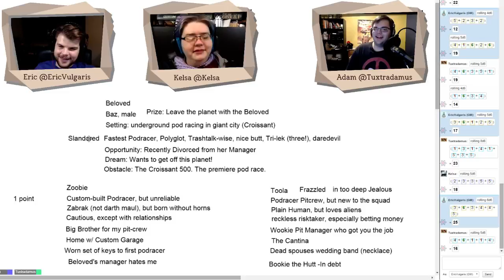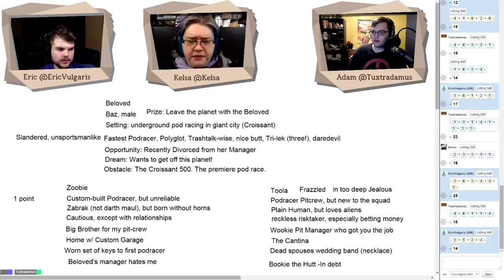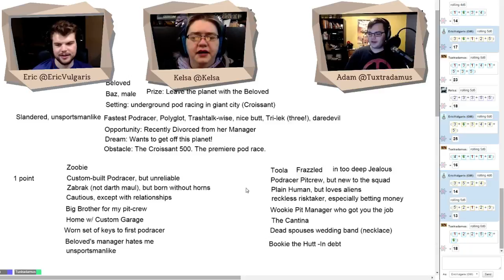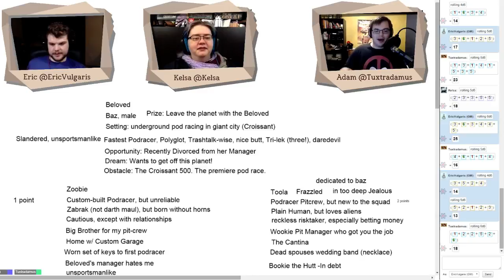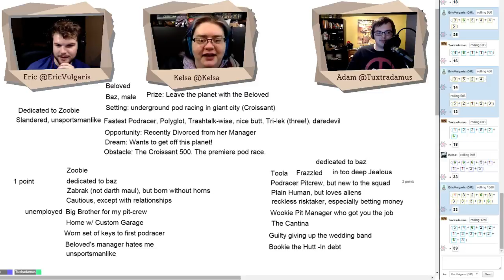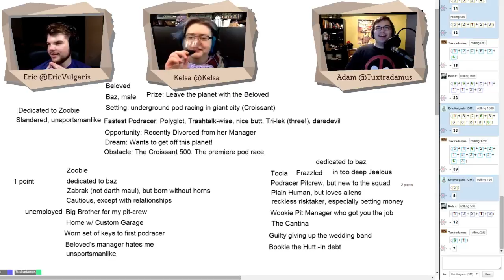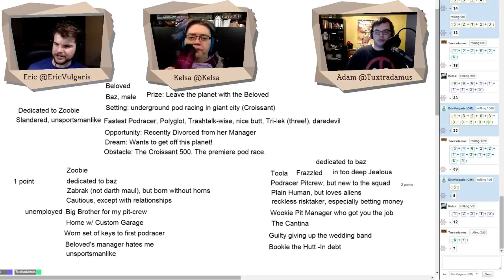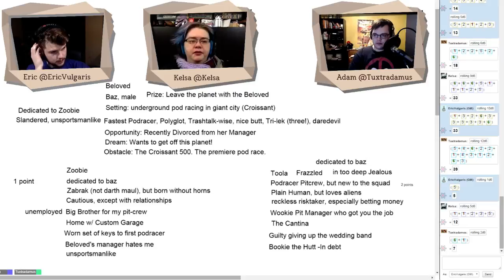OUAG | S2 E14.3 | Shooting the Moon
Watch live Mondays and Wednesdays starting at 9pm Pacific and Sundays at 9am Pacific

Shooting the Moon is a game by Emily Care Boss about quarreling romance!